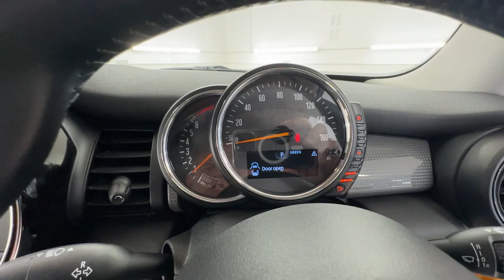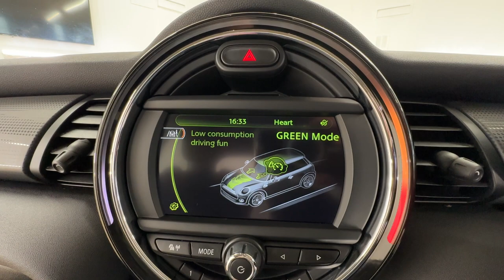Country Car Barford Warwickshire Mini Cooper for sale